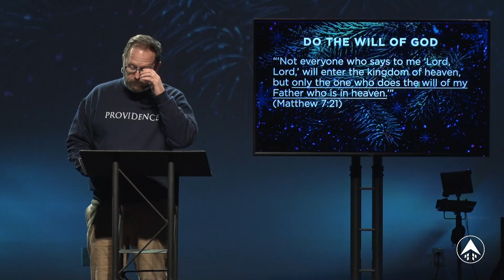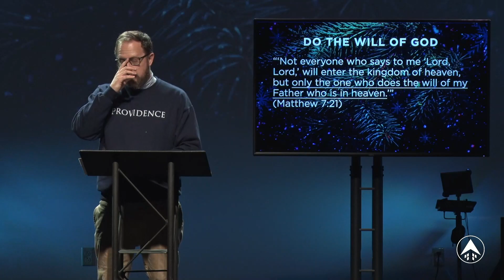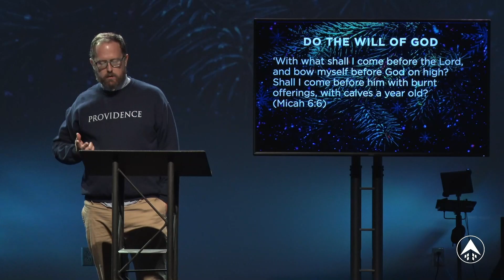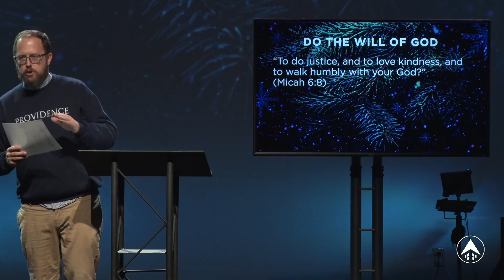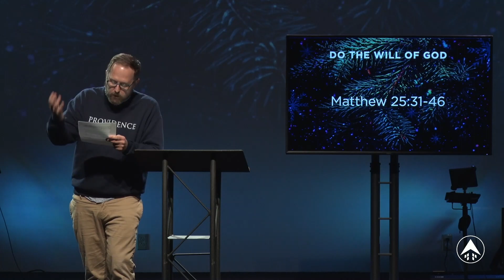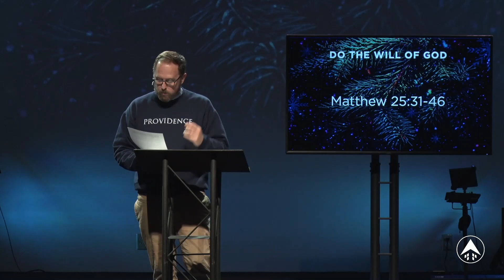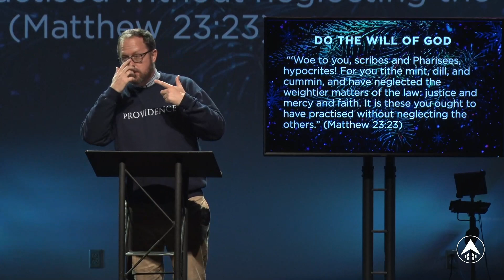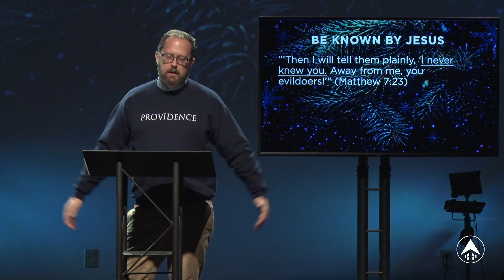Religion Redefined; Part 21, "True and False Disciples"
Join us as we take a look at Matthew 7:21-23. We will look at Jesus’ final warning to those listening as we wind down the Sermon on the Mount. Have you ever wondered what “The Will of God is?” We will dive into that and a few other topics as we explore Religion Redefined.